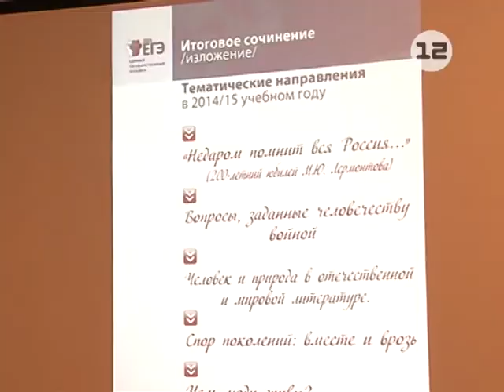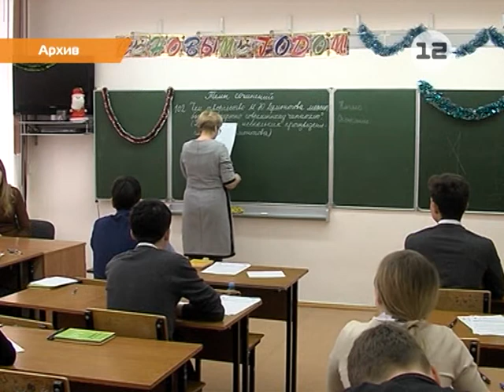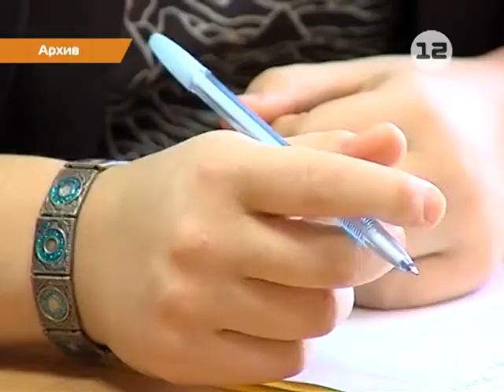Нововведения при сдаче ЕГЭ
Твоя оценка - твое будущее!

Очередные нововведения при сдаче единого госэкзамена ждёт выпускников этого год. Если в прошлом году изменения в основном касались процесса проведения ЕГЭ, то в этом - видоизменилась сама форма тестирования.

В частности, экзамен по математике будет нескольких уровней сложности. Один -   базовый уровень, его достаточно будет сдать, чтобы получить аттестат. Второй - для тех, кому при поступлении в вуз потребуется сдача профильного экзамена.

Получить максимальный бал по иностранному языку теперь нельзя, «не поговорив». Устная, так называемая «разговорная часть» - добровольный этап экзамена. Но без этой составляющей, к примеру, на инфак поступить не удастся.

И, пожалуй, главная особенность ЕГЭ образца 2015 года - это сочинение. Успешно написанное сочинение даёт школьнику допуск к ЕГЭ.

Напомню, что основная часть выпускников сочинения сдали в декабре прошлого года. Из более чем 3200 человек Марий Эл большинство за свою творческую работу получили положительную оценку - «зачёт».

«Незачёт» за сочинение выставили 83 11-классникам. А 26 человек просто не явились. Повторное написание сочинения по литературе состоится 4 февраля. Сейчас 11-классники определяются с выбором предметов, по которым будут сдавать ЕГЭ. Заявление на экзамен нужно подать в срок до 1 февраля.

Напомню, что всего этим летом итоговое тестирование будут писать чуть более 3ёх тысяч юных жителей республики. По данным регионального министерства образования и науки,  самые популярные предметы у школьников, как и в предыдущие годы - это обществознание и физика, а самые не популярные - немецкий и французский языки.

Это говорит о том, что будущие абитуриенты по-прежнему выбирают для себя технические профессии, а так же экономику и юриспруденцию.